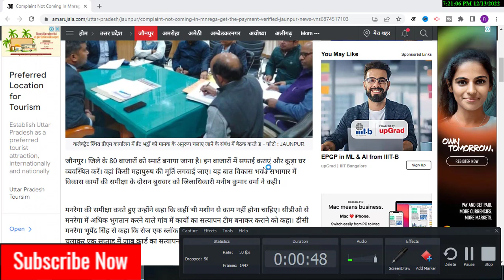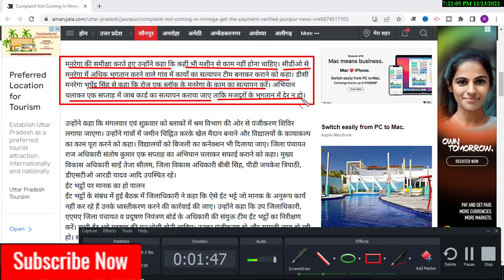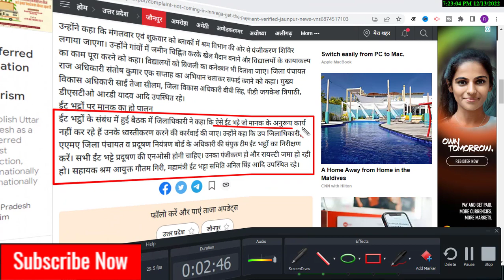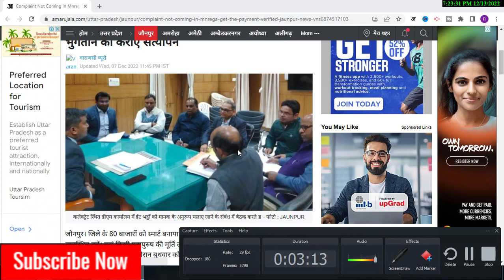बीसी सखी मनरेगा मेट बहुत बड़ी खबर | up bc sakhi news today | mgnrega latest news | manrega news today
टैग्स:-
mgnrega job card apply online
mgnrega mate
mgnrega mate salary
mgnrega scheme
mgnrega mate payment
mgnrega mate list
mgnrega app login
mgnrega job card list
mgnrega mate ka kya kaam hota hai
mgnrega app malayalam
edigitalglobe,
nrega,
manrega met,
mgnrega,
manrega,
bc sakhi,
narega,
nrega met ki salary,
nrega mate,
bc sakhi new update,
mahila mate,
mgnrega online attendance,
mahila met ki salary kitni hoti hai,
mgnrega met bharti 2021,
manrega kya hai,
mgnrega app kaise chalayen,
manrega me online attendance kaise kare,
marega,
nrega online attendance,
rojgar sevak ka kya kaam hota hai,
rojgar,
mate,
mnrega,
mnrega yojana,
met,